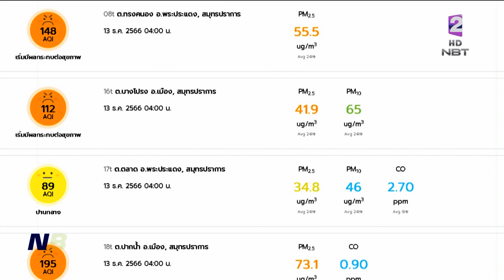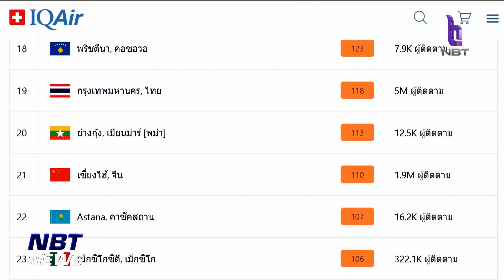สถานการณ์ฝุ่นละออง โดยรวมยังมีผลกระทบกับสุขภาพ ข่าวเช้า วันที่ 13 ธันวาคม 2566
เริ่มกันที่การตรวจสอบสถานการณ์ฝุ่นละออง แนวโน้มความเข้มข้นของ PM2.5 คาดว่าจะสูงเกินมาตรฐานต่อเนื่องตลอดทั้งสัปดาห์นี้ เนื่องจากสภาพการระบายอากาศที่ค่อนข้างไม่ดี โดยล่าสุดเช้านี้ ตรวจพบฝุ่นละอองเกินมาตรฐานทั่วทั้งพื้นที่ในกรุงเทพมหานคร ปริมณฑล และอีกหลายจังหวัดในภาคกลาง ภาคตะวันออก ภาคเหนือ และภาคตะวันออกเฉียงเหนือ